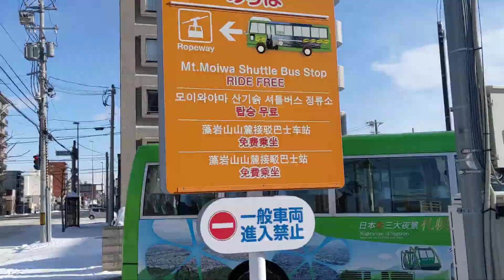もいわ山ロープウェイの入口から市電「ロープウェイ入口駅」まで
もいわ山ロープウェイの入口から市電「ロープウェイ入口駅」までをタイムラプスムービーで撮影しました。
歩いて帰るかどうか悩んだ時の参考にしてください。
歩いても10分もかかりません。